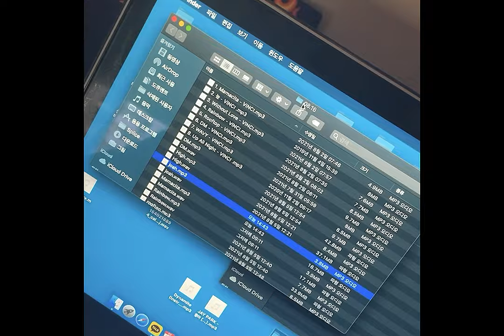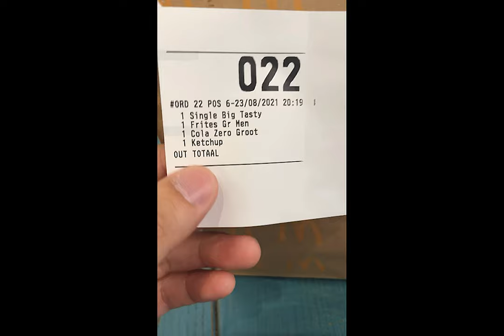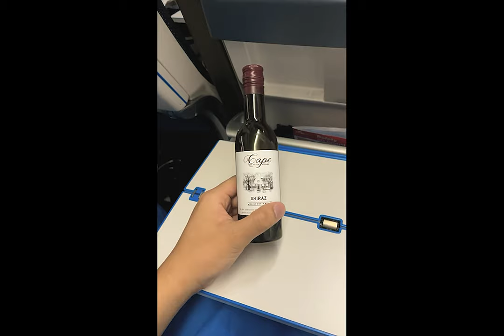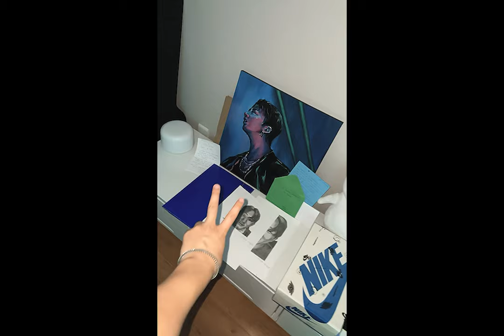VINCI (빈치) DOCUMENTARY / VLOG castello Sforzesco/Seoul to Milan/ Kpop Summer Vibes 3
Vlog Seoul - Milano- Kpop Summer Vibes 3  - Seoul 2021